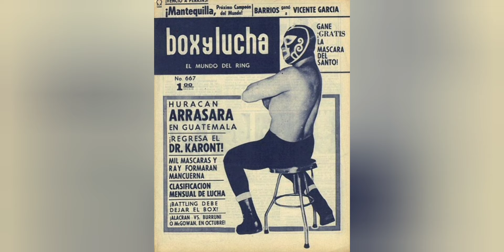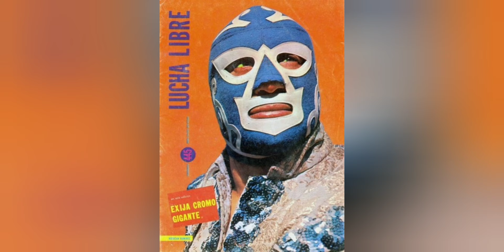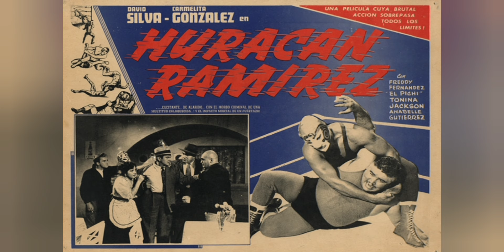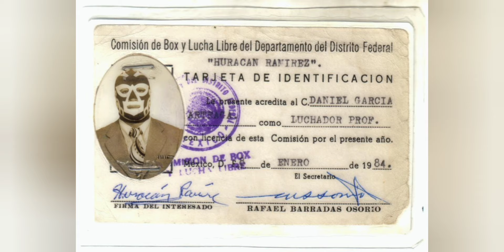Huracán Ramírez - fotos inéditas y biografía de este emblemático luchador de la época de oro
fotos inéditas y biografía de Daniel García; mejor conocido en la lucha libre y cine mexicano como Huracán Ramírez.

personaje que marcó toda una época en el auge del cine de luchadores en México.

Huracán Ramírez el príncipe de ceda.